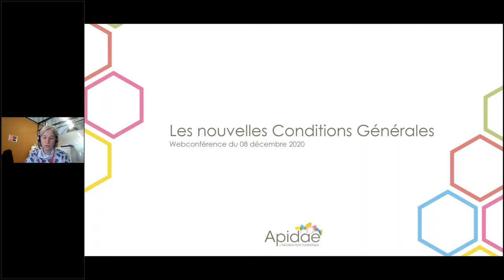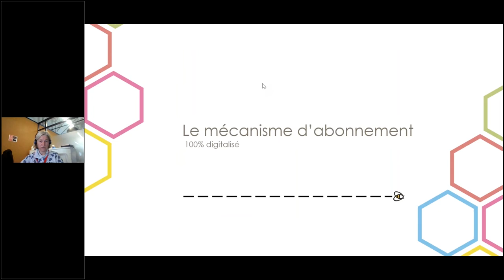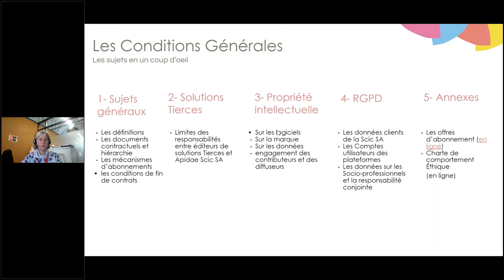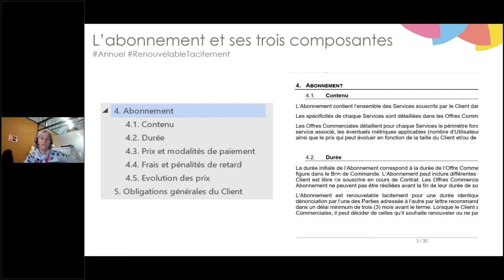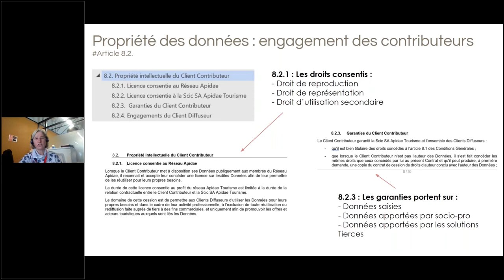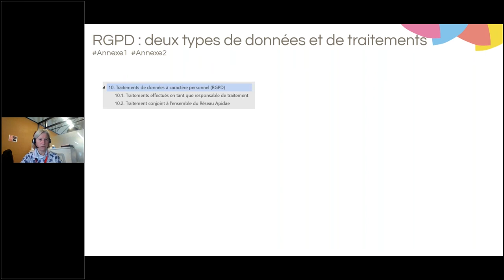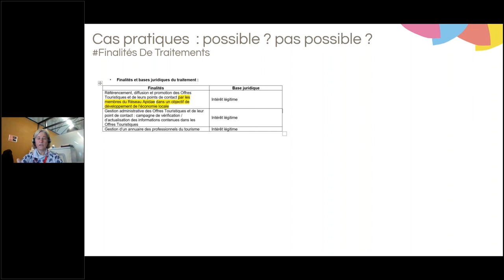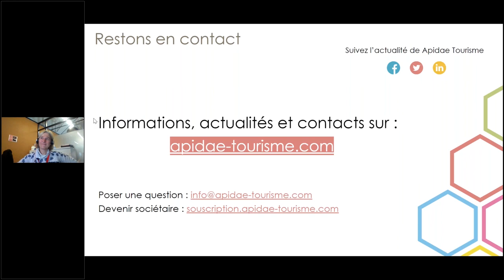Les nouvelles Conditions Générales Apidae Tourisme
Replay  de la webconférence du 08 Décembre 2020 présentée par Karine FEIGE, Directrice Générale de Apidae Tourisme sur les nouvelles Conditions Générales qui devront être signées par tous les clients à compter du 01 janvier 2021.